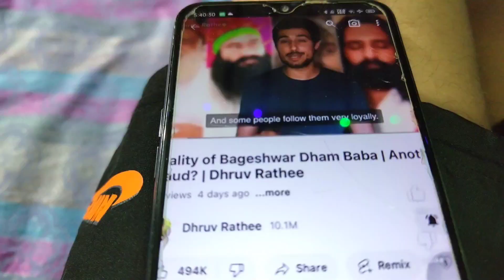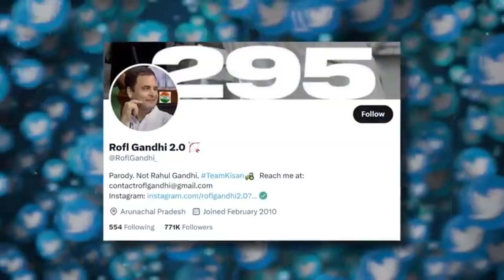Dhruvv rathe se bada Chutia Koi nahi 🤬|The German shepherd🤬 video _109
Ye video sirf Apne Sanatan Dharm Ke support Me Banai He Is ka kisi se Koi lena Dena Ni h

Jo Ram Ka Nahi Ko Kaam Ni 🙏❤️